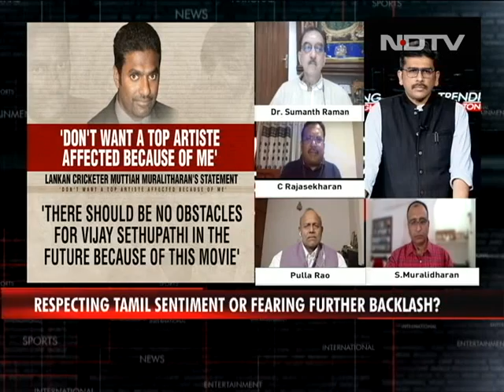Trending Tonight | Vijay Sethupathi Withdraws From Biopic: Is This Respecting Tamil Sentiment?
Tamil actor Vijay Sethupathi has withdrawn from "800", a biopic on Sri Lankan cricketer Muttiah Muralitharan following fierce criticism from political leaders and others in Tamil Nadu. The cricketer had asked the actor to exit the project because of the controversy. Tonight on the show, we discuss: Is this respecting the Tamil sentiment or fear of further backlash?